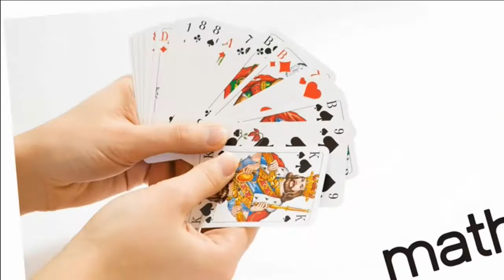Science-math-français-géo avec Kristopher et Éric : Pâte à modeler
Prépare aujourd'hui de la pâte à modeler maison avec Mr Éric.
Amuse toi!

Prepare homemade playdough with Mr. Éric today
Have fun!